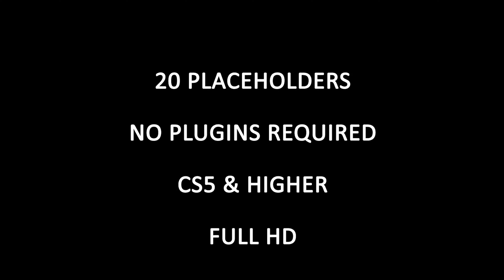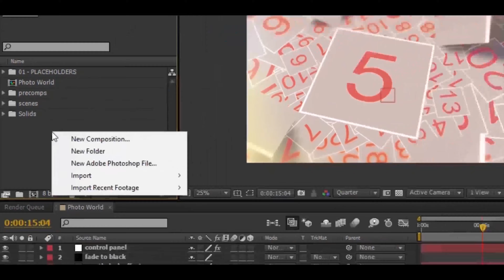Photo World | After Effects Project Files - Videohive template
full HD 1920 X 1080 20 placeholders 11 colors filters CS5 and higher video tutorial included no plugins required also available in version 2 [ 50 placeholders – 50 text holders ] very easy to render audio file here all photos are creative common

 Last Update 6 August 17 Created 6 January 17 After Effects Version CS5 Files Included After Effects Project Files Universal Expressions Yes Length 1:20 Resolution 1920x1080 File Size 128MB Media Placeholders 20 Text Placeholders 0 Tags 3d, album, anniversaries, birthdays, display, events, family, gallery, holidays, image slideshow, images, photo gallery, photos, slideshow, weddings